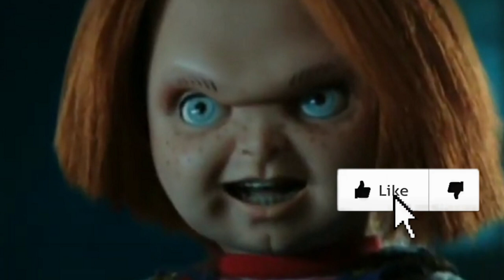Halloween Ends Update, CHUCKY Series News, M3GAN Trailer Ready, Goosebumps Update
Halloween Ends arrives in theaters and on Peacock this week. Jamie Lee Curtis continues to discuss Laurie's trauma while confirming her and Michael Myers' fate. Don Mancini hopes Chucky can exist on the big screen and in television format like Marvel if fans allow that to happen. The Child's Play franchise has been around for decades so when would enough be enough? Goosebumps has a new live-action series on the way with Justin Long now on board. M3GAN has a trailer ready to be released with a decent runtime as well.